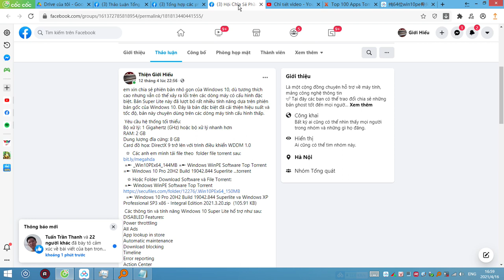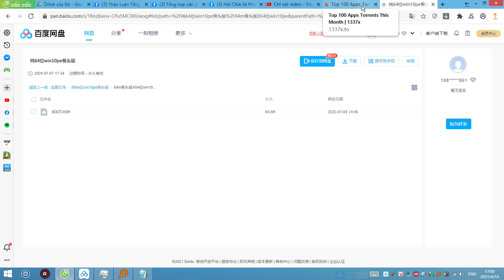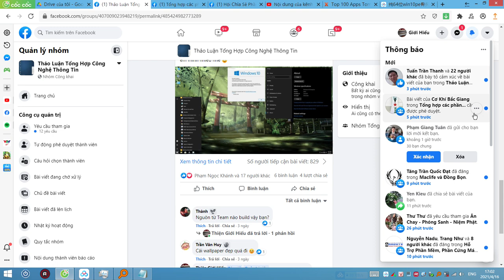☆ Lite Win10PE Siêu Nhỏ dựa theo nguyên tắc nào. Win10PEx64 78MB, 81MB và 84MB Siêu Siêu Siêu Nhỏ 😃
® Cách Boot Max Speed Win10PEx64 Super Lite. Hướng Dẫn Lite Win10PE UEFI Tuyệt Chiêu Độc Nhất Vô Nhị

® Win10PE UEFI 144MB File.wim Chào Mừng Tết Nguyên Đán và Cách Làm Giảm Size Win10PE Theo Cách Mới. 😃

® Tuyệt Chiêu Cuối Lite WinPE Giảm Size File.DLL Chuẩn Xác 100%. Khởi đầu thủ thuật Lite WinPE Độc 1

® Win10PE UEFI 144MB File.wim Chào Mừng Tết Nguyên Đán. Làm Giảm Size Win10PE Theo Cách Không Tưởng.